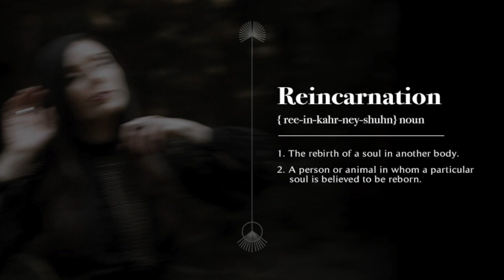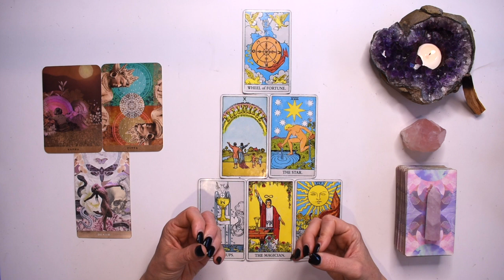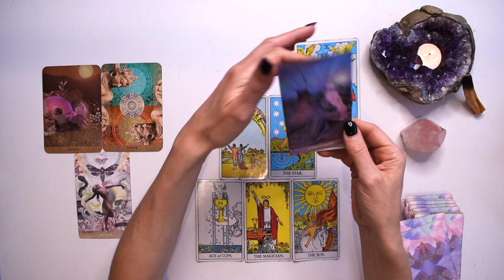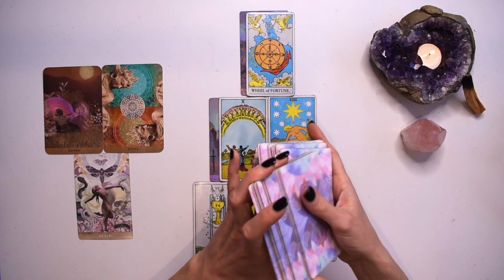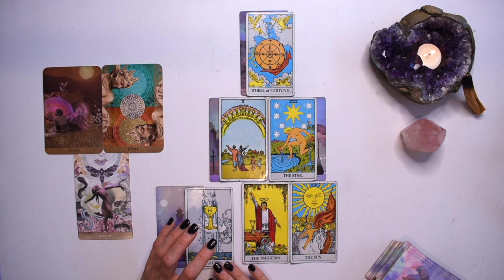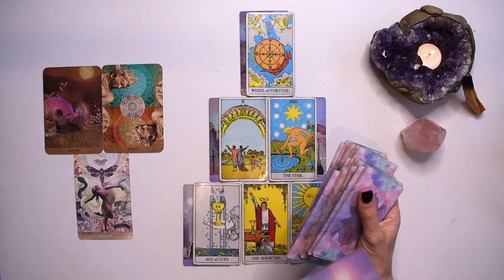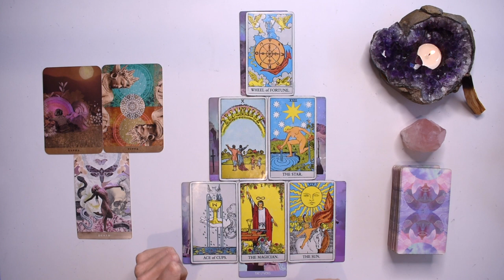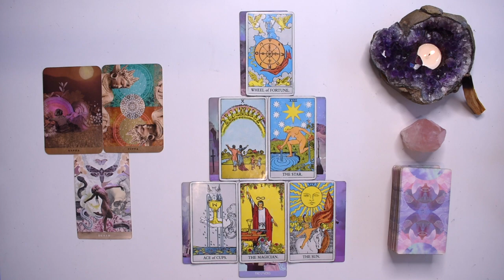CANCER TAROT READING | YOUR PAST LIFE REVEALED!! INCREDIBLE CARDS!! WERE YOU AN ENLIGHTENED BEING?!!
I hope you enjoyed the CANCER Past Life Tarot Reading. Check out the December weekly tarot reading playlist for other tarot card readings or the CANCER yearly tarot 2021 playlist for more channelled guidance.